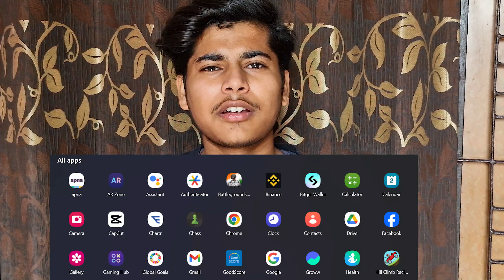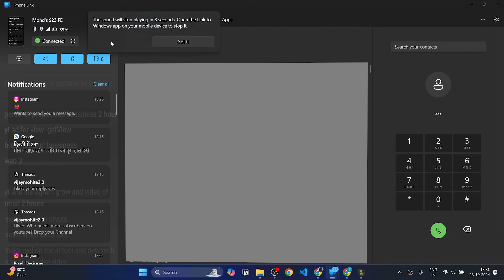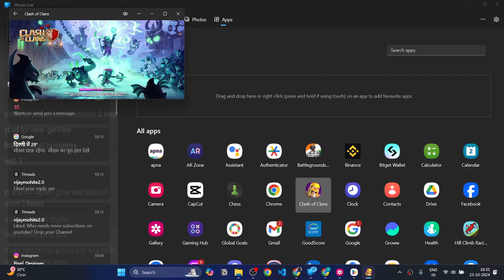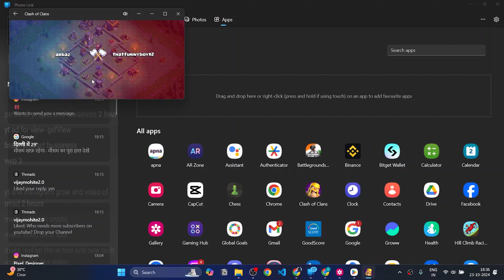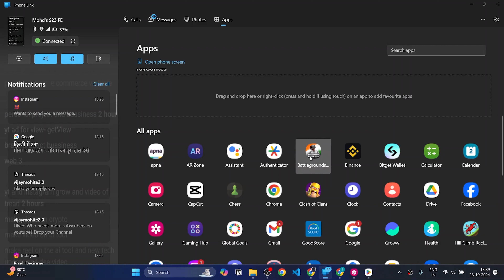Play BGMI on Laptop | Connect Android Phone with Windows 11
In 2024, connecting your Android phone to a Windows PC is easier than ever! This tutorial provides a complete, step-by-step guide on setting up the Link to Windows app to sync your phone with your PC, enabling notifications, messages, and even the option to play games like BGMI on your laptop! Whether you're using Windows 11 or another version, this video covers everything you need to seamlessly link your devices. From setup to advanced features, learn how to use the Phone Link app to make the most of your Android and Windows experience. Let's dive in and get your devices connected!